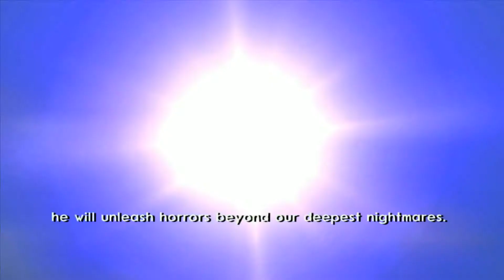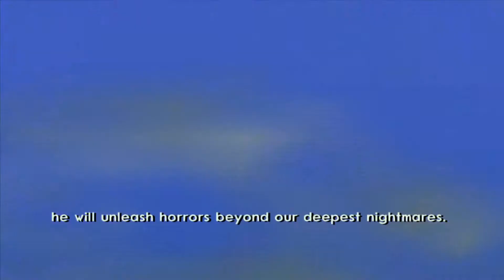Jak 3 Ep. 7 True Wastelanders